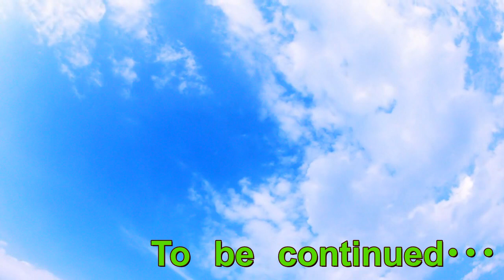教職員は不況でも強い職業なのか！？･･･ある現役教師にリアルで聞いたよ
教職員は不況でも強い職業なのか！？
ある現役教師にリアルで聞いたよ。